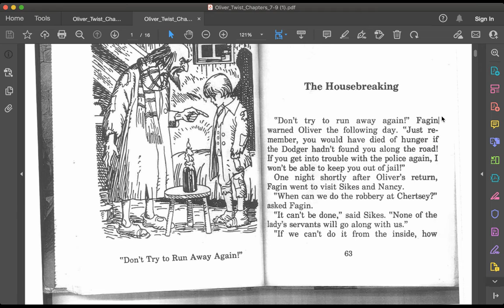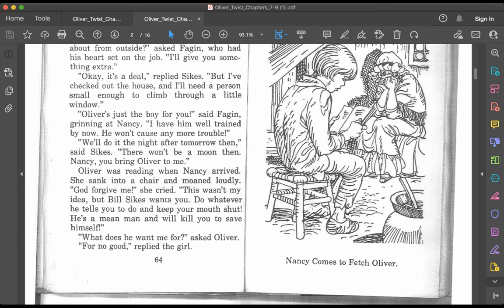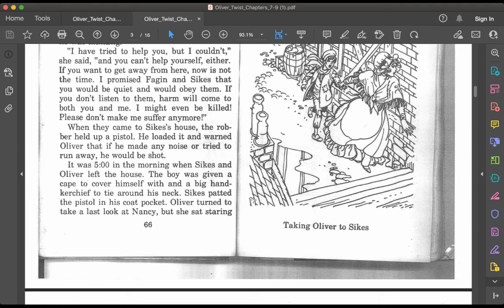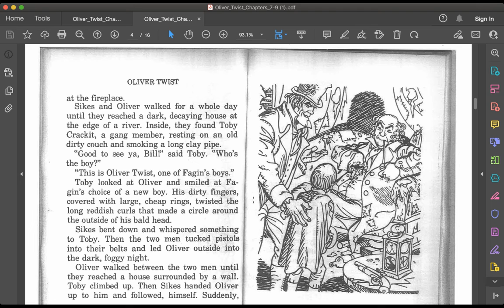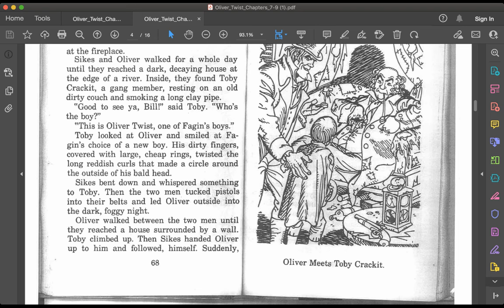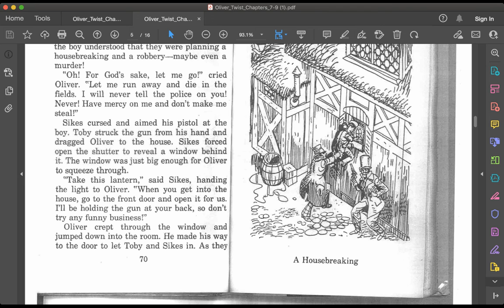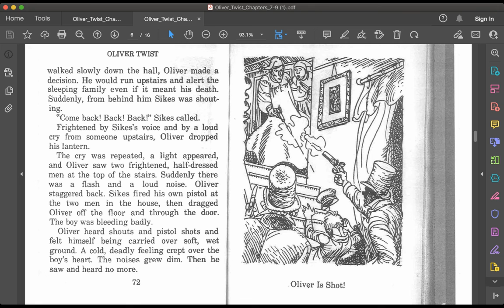Oliver Twist Chapter 7